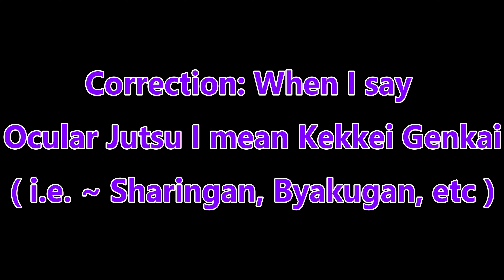The Deadly Love Triangle Begins !!!! | Boruto Manga Chapter 74 | Manga Talks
What's up Team Nephilim and welcome back to another video !!! Today we are going to be discussing chapter 74 of the Boruto Manga !!! We have just received word that Eida is in Konoha Village and she is ready for her cohabitation with Kawaki and Boruto !!! She has already let it be known that she accepts the terms of the agreement and that everything better go the right way or else !!! Will this triangle succeed or will it just be another world war inside Konoha ??